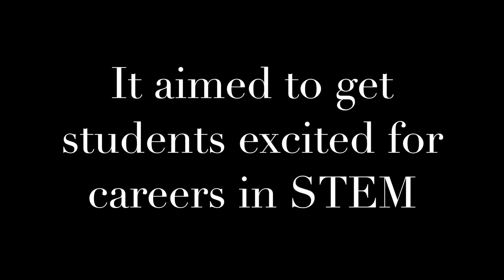Stem Day 2017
Middle School students from all over Detroit visited Wayne State University on STEM Day and got a chemistry lesson in polymers by making unicorn slime. Videography by Bismah Jamshed, music by Eric Iverson.